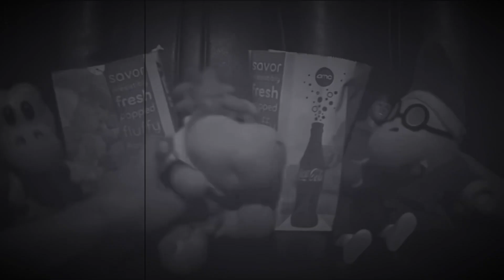Last Night in Soho (2021) Redo Movie Review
This Movie Will Get Your Nightmare

Here My Another Halloween Review Week Video

This One is
Last Night in Soho (2021)

This is My Favorite Horror Movie Of 2021

So Enjoy This Another Halloween Review Week Video Everyone 🎃